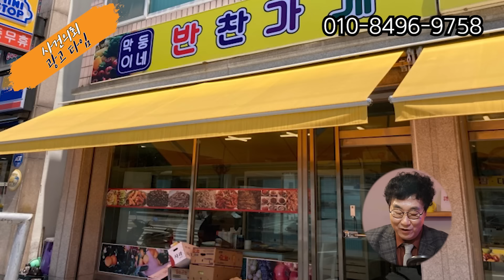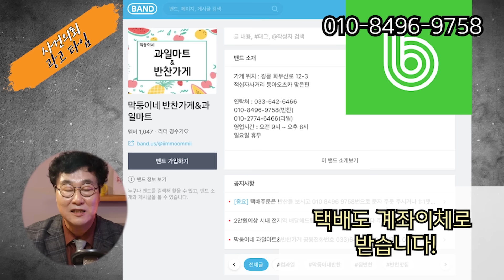[중요사건] 사람 잘 만나야 해!! - 위험한 애정관계